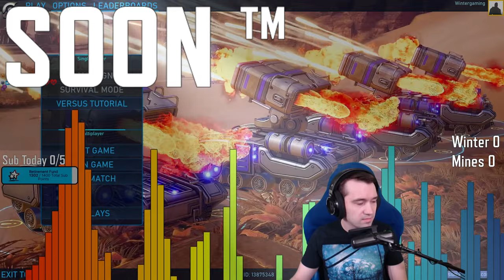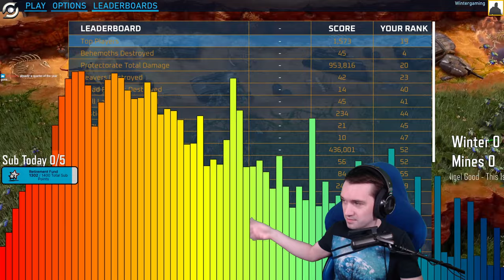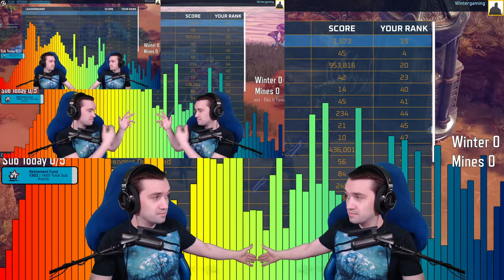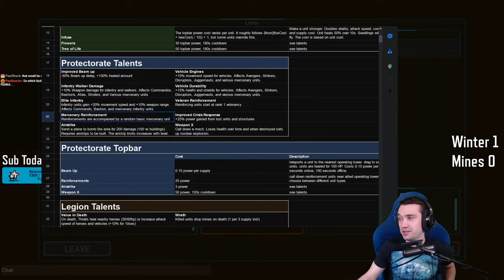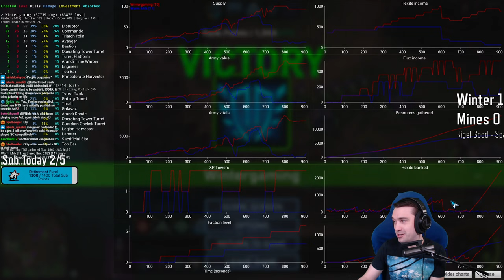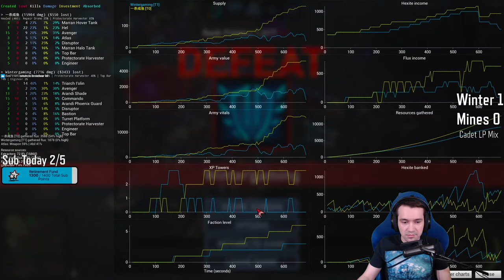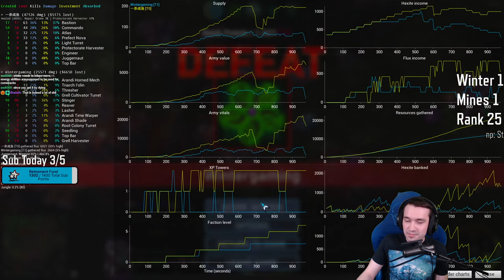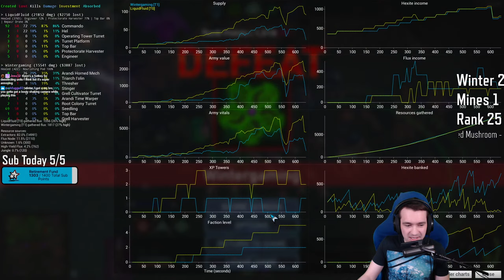NEW 2024 RTS! ZeroSpace - Gameplay & Impressions (Alpha)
ZeroSpace Alpha Gameplay 2024 - Winter tries out the first public playtest of ZeroSpace, a unique RTS featuring multiple factions & sub factions in multiplayer and single player.

From the devs: ZeroSpace is a cinematic RTS with an epic sci-fi story where your decisions determine the fate of the galaxy. No two matches play the same thanks to nearly limitless combinations of factions, mercenary units and heroes, introducing unparalleled strategic depth and player expression to the genre.
Winterstarcraft, RTS 2024, ZeroSpace